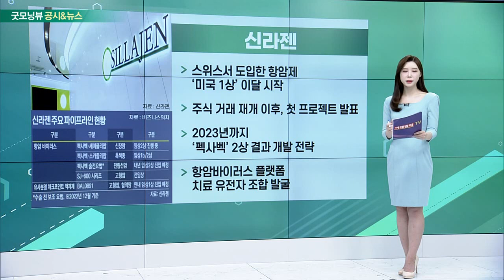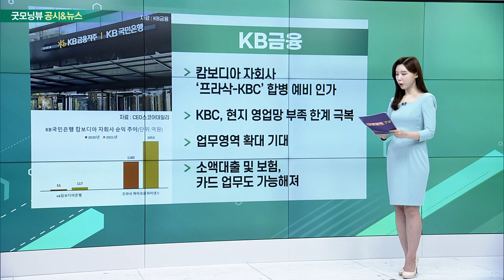위메이드, 신라젠, 삼성전자, KB금융_공시&뉴스 (20221214)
- 위믹스 약 378억 원 소각
- 재단 보유 물량 약 7,130만 위믹스
- “임시 대책 아냐… 장기적 비전”
- “커뮤니티 신뢰 얻겠다”

- 스위스서 도입한 항암제 ‘미국 1상’ 이달 시작
- 주식 거래 재개 이후, 첫 프로젝트 발표
- 2023년까지 ‘펙사벡’ 2상 결과・개발 전략
- 항암바이러스 플랫폼 치료 유전자 조합 발굴

- 텍사스서 6조 세금혜택 승인
- 1,676억달러 투자해 테일러시 공장 건설
- 파운드리 매출, 낸드보다 30% 웃돌아
- 경기침체에 따른 수요 위축… 낸드 매출 감소

- 캄보디아 자회사 ‘프라삭-KBC’ 합병 예비 인가
- KBC, 현지 영업망 부족 한계 극복
- 업무영역 확대 기대
- 소액대출 및 보험, 카드 업무도 가능해져